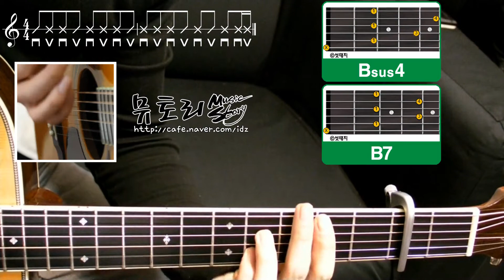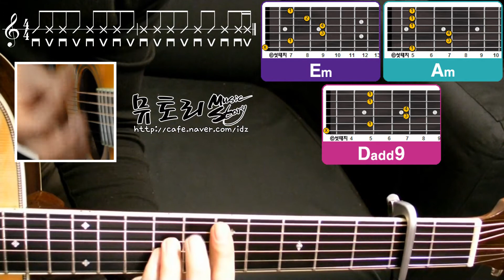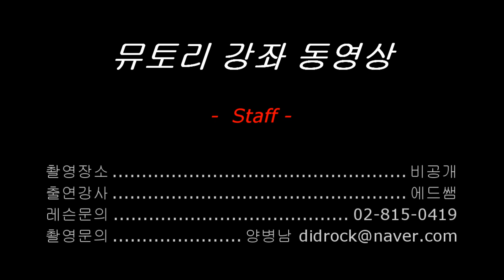에드쌤 통기타강좌 11-3 버스커버스커 동경소녀 기타 주법 분석